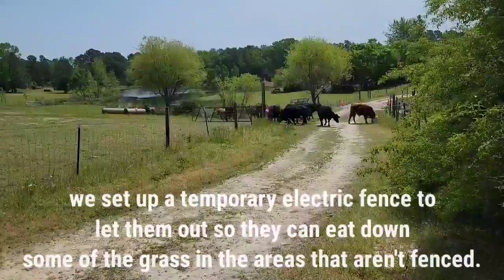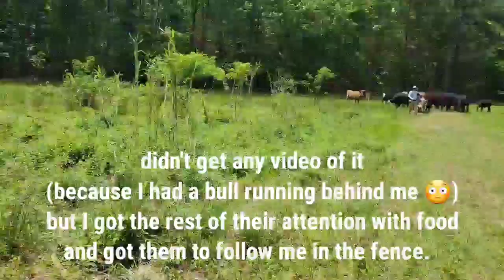Beaver Update, and Cows Out!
Update and the beaver situation  (that I never posted) And the cows got out, well I guess we kinda let them out 🤭.

👋Hey y'all! You've found a husband and wife team just trying to juggle Monday through Friday jobs, a hobby farm, and our dream of starting a cattle farm. We're so happy to have you here!